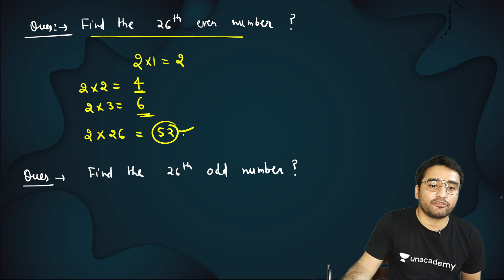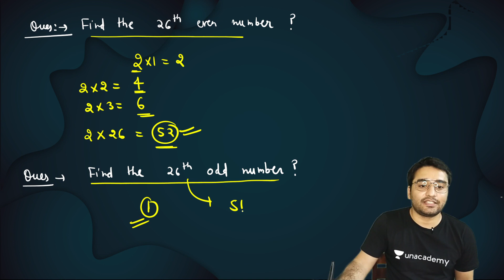5 sec में जाने सम और विषम संख्याएँ निकालना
✿ Morning Shows:
6:45 AM - RNA Show by Ankit Avasthi

✿ SSC, Railway & Other Exams:
8:30 AM - Maths by Ajay Chaudhry
9:00 AM - Maths by Dharmendra Meena
02:00 PM - Mechanical Engg by Vishal Sharma
11:00 AM - GK by Alok Bajpai
11:00 AM - Fluid Mechanics by Vivek Singh
12:00 PM - Maths by Ramesh Kumar
1:00 PM - Maths by Naman Agarwal
3:00 PM - Maths by Rajesh Lamba
4:00 PM - GK by Anurag Singh
5:00 PM - Maths by Ashish Rathi
7:00 PM - GK by Praveen Kumar ( Rajasthan RAS/SI)
8:00 PM - GK/GS by Chetan Meena
9:00 PM - Maths by Dharmendra Meena

✿ 7:30 PM - Current/Burning/Hot Issues by Ankit Avasthi

1. Learn from your favorite Educator
2. Dedicated DOUBT sessions
3. One Subscription, Unlimited Access
4. Real-time interaction with Educators
5. You can ask doubts in the live class
6. Limited students
7. Download the videos & watch them offline